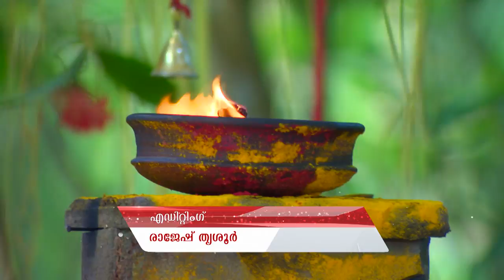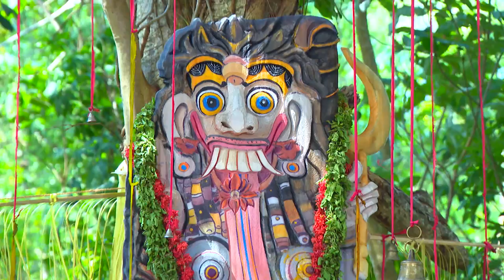STAR NEELAKKUYIL 061 TD 08 05 2018